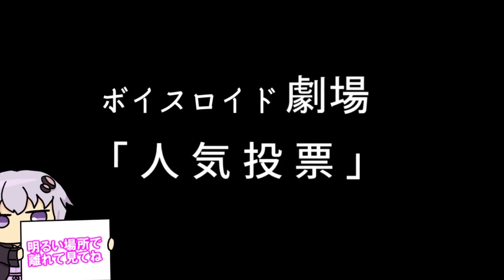【ゆかり先生劇場】ショートコント『人気投票』（VOICEROID劇場）